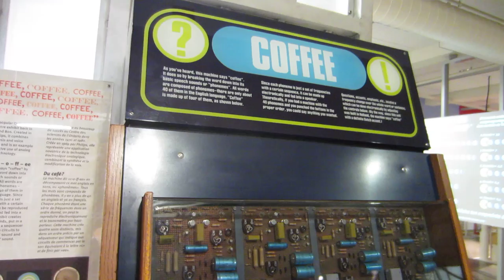The Coffee Machine at the Ontario Science Centre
See this display at the Ontario Science Centre!

Per the display:
"This was a popular Ontario Science Centre exhibit back in the 1970s and 80s.  Created in 1969 by Phillips, it combines voice synthesis and voice modification and is an example of an innovative use of analog electronic technology.
"Making c-o-ff-ee: This machine says "coffee" by breaking the word down into its basic speech sounds or "phonemes".  All words are composed of phonemes - there are over 40 of them in the English language.  Since each phoneme is just a set of frequencies with a certain sequence, it can be reproduced electronically and fed into a speaker.  This exhibit creates four distinct sounds, put in a specific order by a sequencer which directs the circuits to start with the "c" sound and end with the "ee" sound."